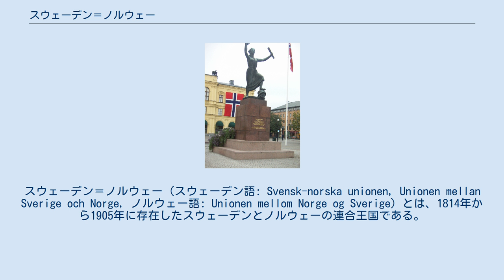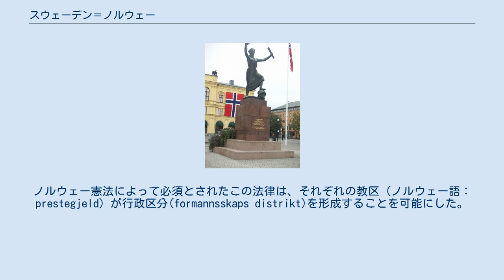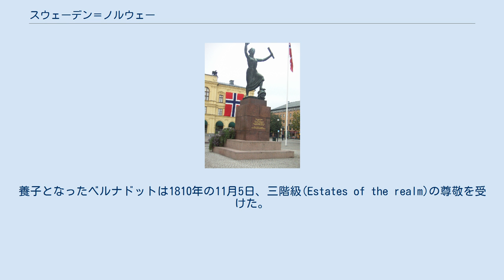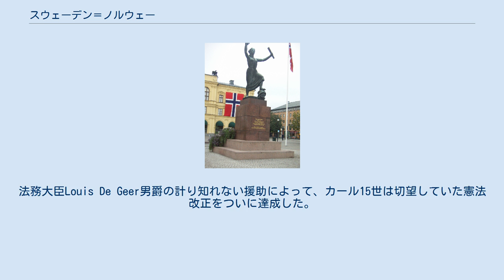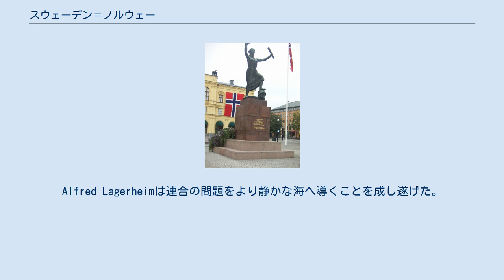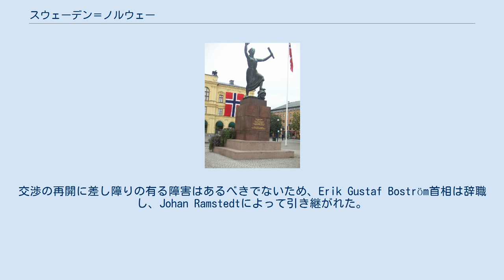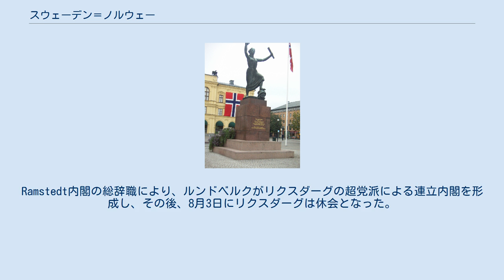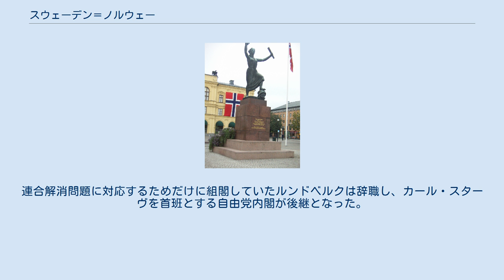スウェーデン＝ノルウェー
スウェーデン＝ノルウェー連合王国
スウェーデン＝ノルウェー（スウェーデン語: Svensk-norska unionen, Unionen mellan Sverige och Norge, ノルウェー語: Unionen mellom Norge og Sverige）とは、1814年から1905年に存在したスウェーデンとノルウェーの連合王国である。
このとき両王国は、キール条約、ノルウェーの独立宣言、スウェーデンとの短い戦争、1814年8月14日のモス条約、および11月4日のノルウェー憲法改正を経て、一人の君主のもとでの同君連合として結ばれていた。
同じ日にノルウェー議会は国王にスウェーデン王カール13世を選んだ。
 スウェーデンとノルウェーは過去に2度連合王国を形成していた。
それは1319年から1343年の間および、デンマーク人によってカルマル同盟の王に選ばれたオルデンブルク家のクリスチャン1世に対抗した、1449年から1450年の間である。
 1815年8月6日に国王の裁可を得た連合法は両国に異なった形で履行された。
ノルウェーでは、同法はRigsaktenとして知られる憲法の一部であり、スウェーデンでは同法はRiksaktenとして知られる一般法の諸条項のまとまりである。
ヨーロッパ全域で多くの領土の変化をもたらしたウィーン会議においても、このノルウェーとスウェーデンの連合は議論されなかった。
フェロー諸島、アイスランドおよびグリーンランドのノルウェー領はデンマークに残された。
 新たな連合にノルウェーは不承不承参加した。
当時の文学において、ノルウェーの歴史と文化が賛美されたのはその一つの表れである。
ノルウェー農村文化は、スウェーデンによって強いられた連合に対する民族主義的な抵抗の焦点と象徴としての役割を担った。
ナショナリズムの感情の成長は、スウェーデンに対する政策のみならず、内政にも影響を及ぼした。
 Formannskapsdistriktとして知られる地方自治体の形成が、1837年1月14日にストーティングによって可決され、カール14世ヨハンの御名が記された。
同法によって、ノルウェー地方自治政府の承認が行われた。
これはノルウェーにとって重要な政治的段階での一つであった。
ノルウェー憲法によって必須とされたこの法律は、それぞれの教区（ノルウェー語：prestegjeld）が行政区分(formannsskaps distrikt)を形成することを可能にした。
これによって、ノルウェー国教会の教区が行政上の区分となり、1837年には373のformannsskapsdistriktが設立された。
 農村部への自治の導入は大きな政治的分岐点であった。
1837年の法令は町と農村の両方に同じ制度を与えることとなった。
それは町にとっては取るに足らない出来事であったが、農村社会とノルウェーのナショナリズムにとっては大きな前進であった。
 ノルウェーの議会は、連合についてのノルウェーでの不満の高まりを受けて、1905年6月7日に満場一致でその解消を宣言した。
このノルウェーの一方的な行動はスウェーデンからの戦争の脅迫という問題に直面したが、8月13日の国民投票は368,208 対 184という賛成多数によって議会の決議を確認した。
カールスタードで交渉が持たれ、9月23日にスウェーデンとの合意によって相互は総動員を停止した。
両国の議会は10月16日には『連合法』を取り消し、スウェーデン国王オスカル2世は彼のノルウェー王座に対する主張を放棄した。
10月26日にはノルウェーは独立した王国として承認された。
 ノルウェー議会はデンマーク王フレデリク8世の次男カール王子に空位となったノルウェー王位への就任要請を議決をし、国民投票で王制が承認された後、カール王子はそれを受諾した。
1905年11月25日、ノルウェーに移ったカール王子がホーコン7世として即位した。
 カール13世は虚弱で子供がいなかった。
彼は後継者にアウグステンブルク家のクリスチャン・アウグスト公子を選び、養子とした。
クリスチャン・アウグストはノルウェー副王と、1808年から1809年のスウェーデンへの侵攻に対する抵抗の成功の間、ノルウェー陸軍の総司令官を務めてきた。
公子のノルウェーでの大変な人気は、スウェーデンのノルウェー獲得計画に有利に働くと考えられた。
加えて、公子はロシア帝国のスウェーデン侵攻を抑え、両国間の領土問題を平和的に解決することに関して前向きな姿勢であった。